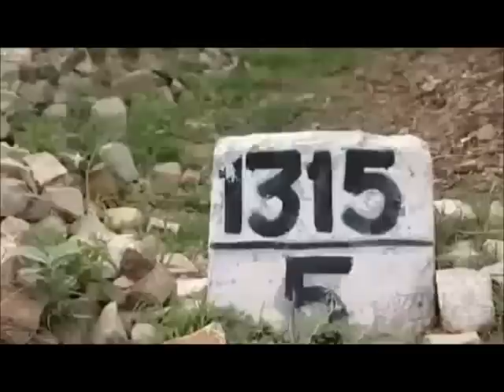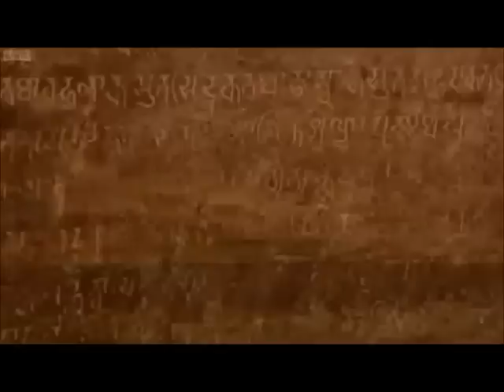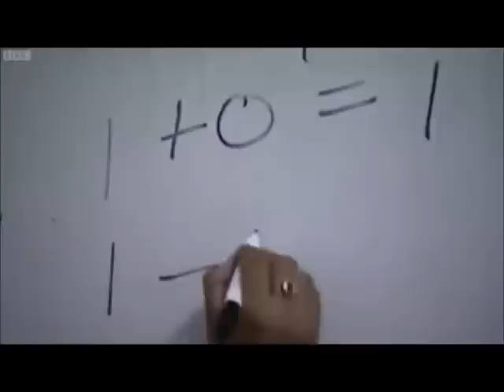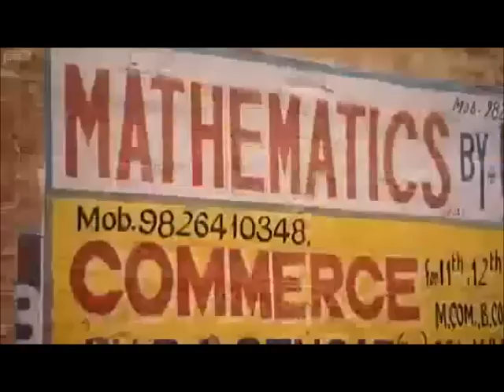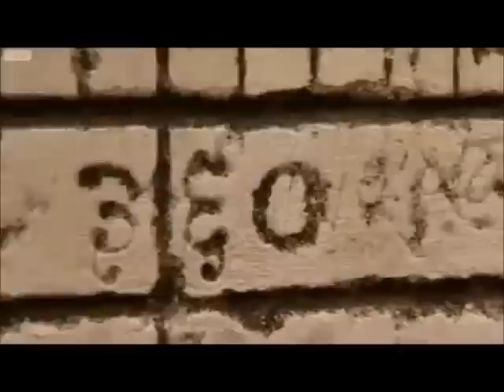History and wonders of ancient Indian Mathematics...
Marcus du Sautoy along with BBC looks at the contribution of Ancient Indians like Aryabhata, Brahmagupta, Bhaskara, Madhava, etc in the field of Mathematics.

At a time when our own people are all set to bash everything Indian and warranting PROOFS when something is posted for mere acknowledgement, the West - the educated ones - are readily accepting and acknowledging the wealth of ancient Indian society with proofs and in depth research.

I have already posted about Aryabhat and Bhaskara and I will share the same again shortly to continue this video.

Programme: BBC - The Story of Maths

Presenter: Marcus du Sautoy - Professor for the Public Understanding of Science and a Professor of Mathematics at the University of Oxford